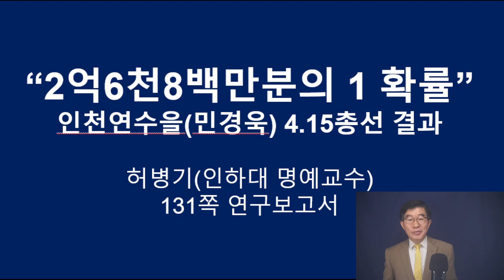아차하다가는 인생 종칠 수도! / 권력 내놓을 지 누가 알았나 / 검수완박 강행 민주당 강경파, 인천연수을기각 판결로 모는 대법관 명심해야 / 인생 앞날 누구도 몰라 [공병호TV]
Bitcoin : 3MTW849AkP2ftLeSK2teZHMmzLu7Z83s9U